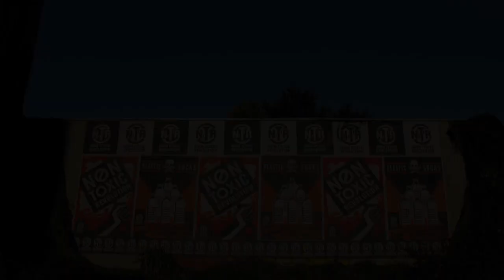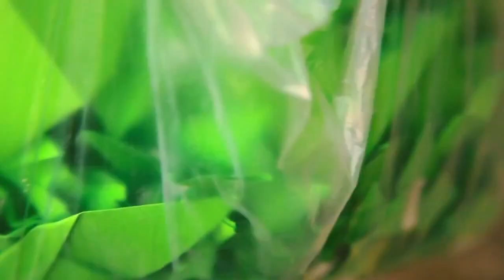Street Art Types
The video is a collage made of videos the I got from You Tube.